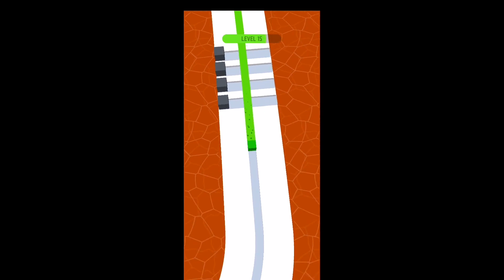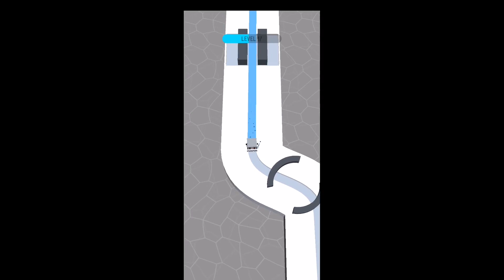Line Color Level 10-20 - Android Gameplay FHD #48